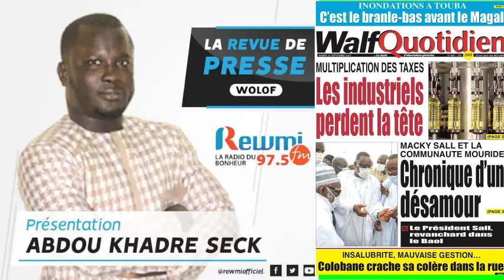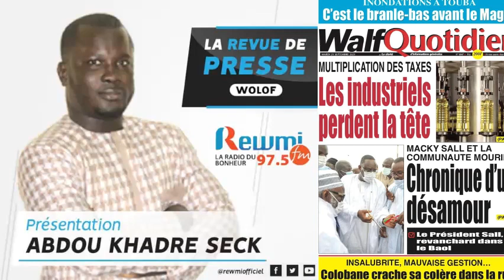Revue De Presse Abdou Khadre Seck 21 09 2021 Wlf